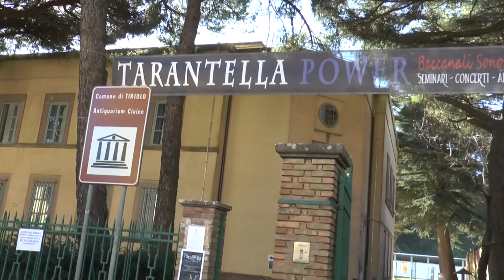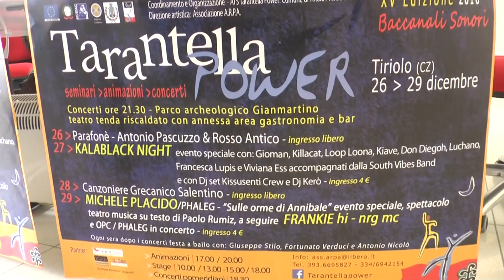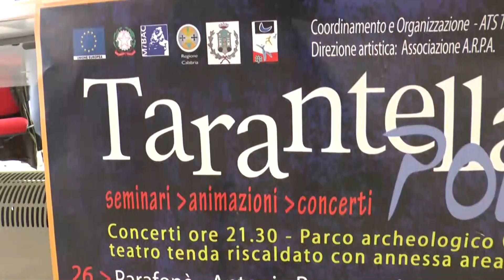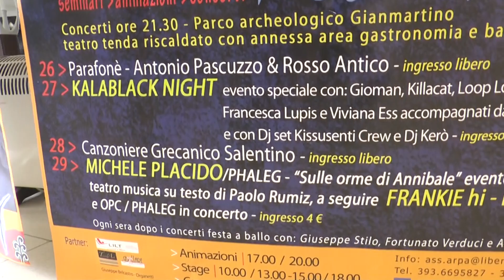Presentazione Tarantella Power